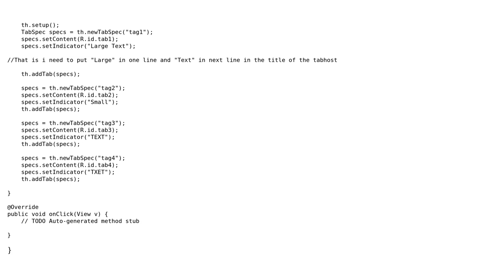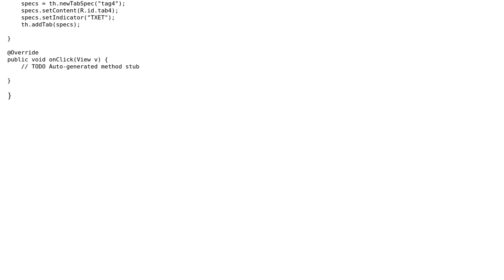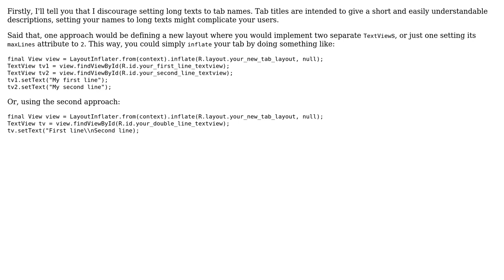How to set TabHost title name in two lines?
With thanks & praise to God, and with thanks to the many people who have made this project possible! | Content (except music & images) licensed under CC BY-SA | Music | Images & others | With thanks to user nKn user Darshan Gowda and the Stack Exchange Network Trademarks are property of their respective owners. You are responsible for your own actions.